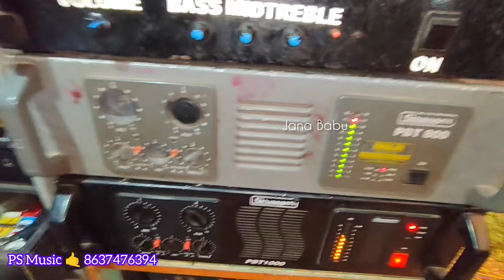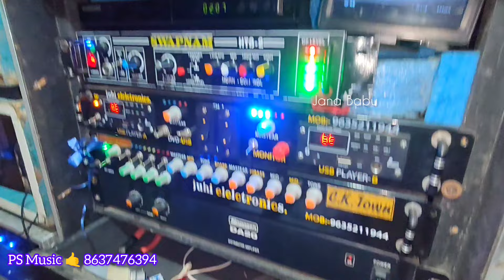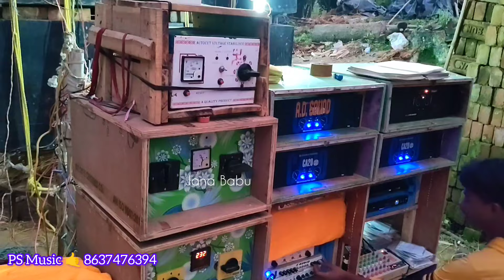15" পপ নিয়ে 18" বক্সকে টক্কর দিচ্ছে 😲 পাগল করা রেজাল্ট হচ্ছে 😳 PS Vs AD Sound 💥 কার রেজাল্ট সেরা ?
15" পপ নিয়ে 18" বক্সকে টক্কর দিচ্ছে 😲 পাগল করা রেজাল্ট হচ্ছে 😳 PS Vs AD Sound 💥 কার রেজাল্ট সেরা ?